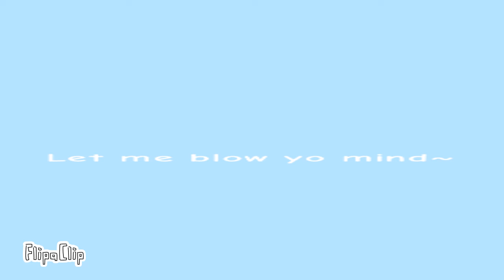dolphin style meme (ft. curly haired lanny)